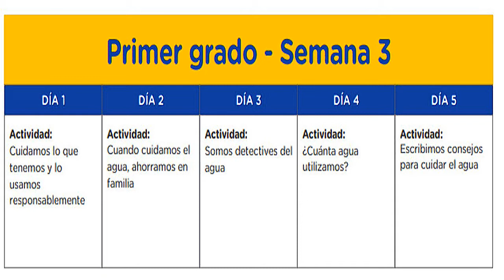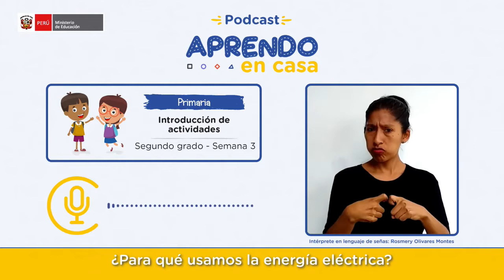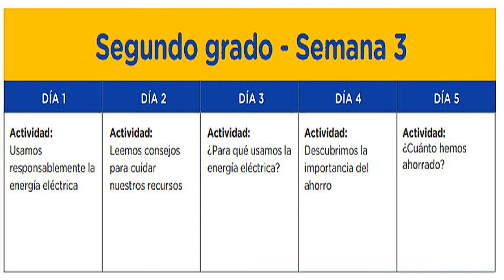Aprendo en Casa-MINEDU-Planificador de Actividades 1y2 de primaria.. Semana3